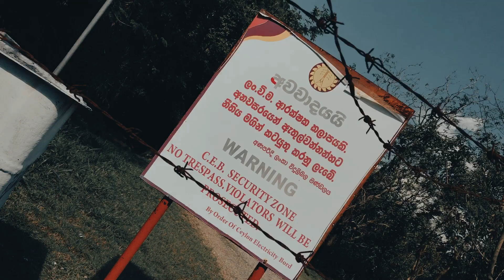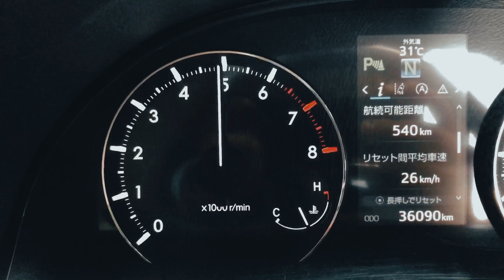premio | cinematic Film | TOYOTA PREMIO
sportcar racing
Kill You Attitude Status🔥🔥🔥
Killer Look Attitude Status💪💪💪
Girls Attitude Status 🥰🥰🥰
Bad Boyz Attitude 😎😎😎
Boyz Attitude Status 💥💥💥
K Creation Present What's App Status  📲💻📹
Sniper Whatsapp Status Video 😎😎😠
Beautiful Love Status Video 💓💕💝
Beautiful Love Story What's App ❤️💗❤️
Beautiful New Love Status 💟💟💟
Car Whatsapp Status 🏎️ ♦️♦️♦️
Bike Whatsapp Status Video 🏍️♥️♥️♥️
Action Whatsapp Status Video🔫 🎧🕹️